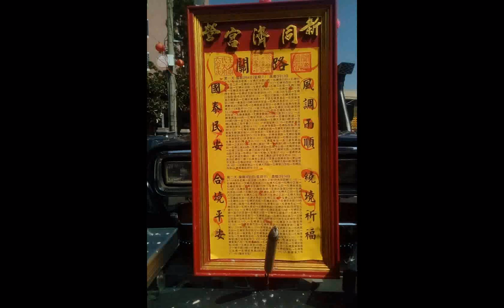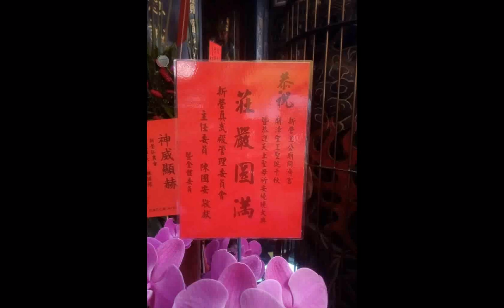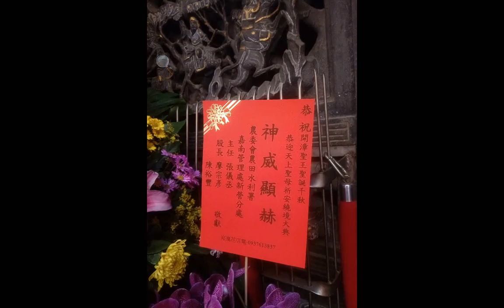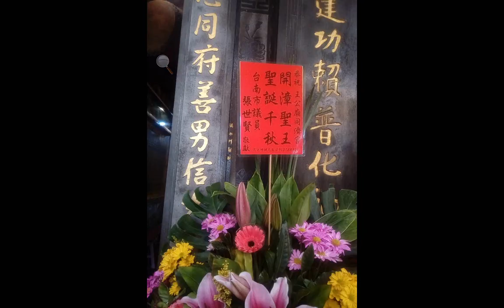01#前導車#路關表 20230305#新營#王公廟#同濟宮 遶境活動#臺灣廟會 附加聲音是INTRODUCTION TO DAO .html先天大道簡 介中文英文對照 善書圖書館 網站分享01